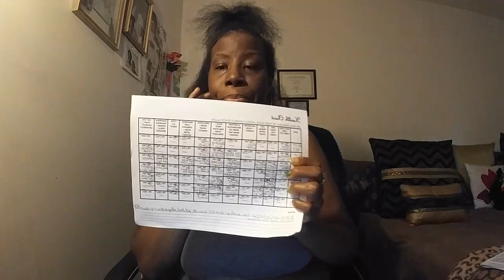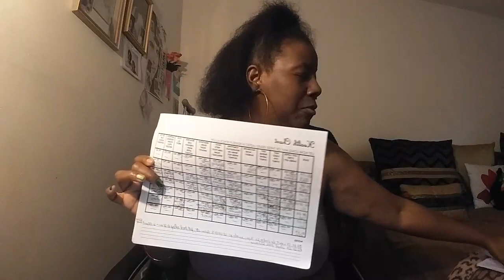AUTOIMMUNE DISEASES AWARENESS